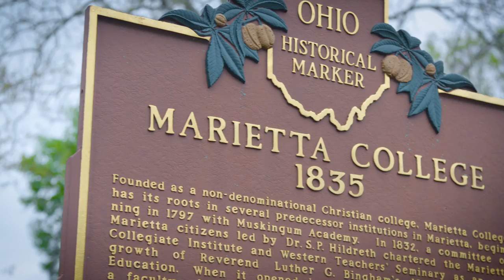Marietta College: 60-second commercial